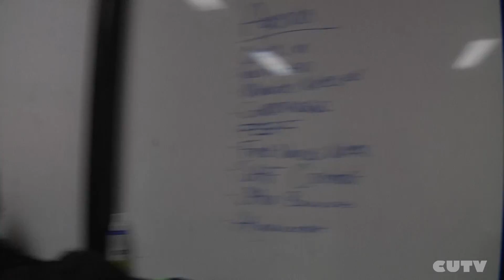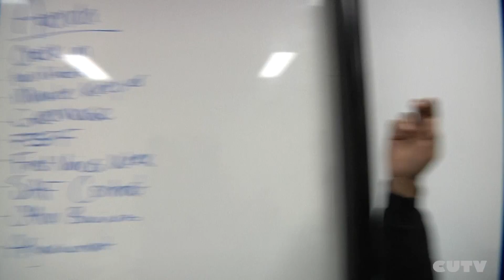CSU SPECIAL COUNCIL MEETING DECEMBER 7TH, 2016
The CSU held a special council meeting on Wednesday, December 7th, 2016 at 18h30 in the Hall Building.